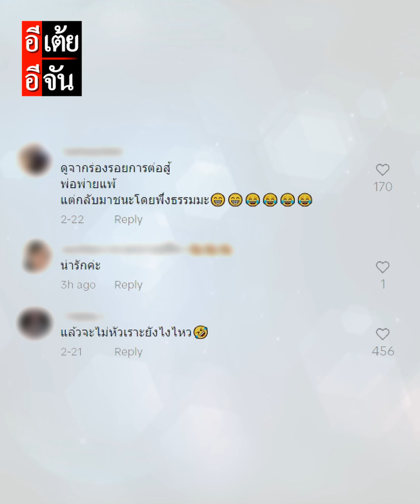เมื่อการเจรจาไม่ช่วยอะไร พ่อก็ขอใช้ธรรมมะเข้าสู้ : อีเต้ย อีจัน EtoeyEjan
เมื่อการเจรจาไม่ช่วยอะไร พ่อก็ขอใช้ธรรมมะเข้าสู้ 🤣